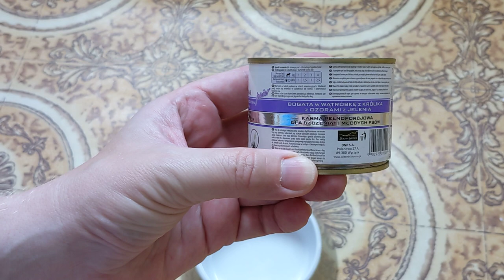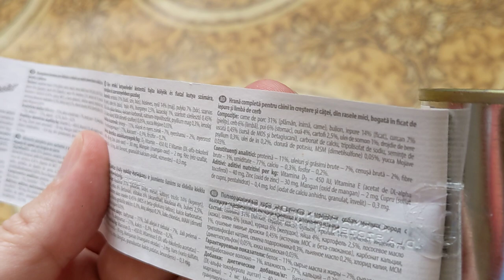Dolina Noteci Premium для щенков мелких пород с печенью кролика и оленьего языка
Состав корма тщательно подобран к потребностям собак мелких пород и соответствует рекомендациям по питанию, представленным ветеринарными врачами. Dolina Noteci PREMIUM является источником полноценных белков, необходимых для организма. Добавка масла из лосося влияет на правильное функционирование кожи и вид шерсти. Растительное сырье, содержащееся в корме, обеспечивает правильное действие пищеварительных процессов.